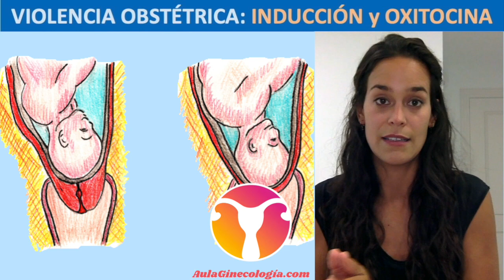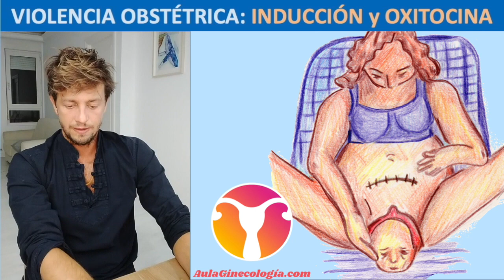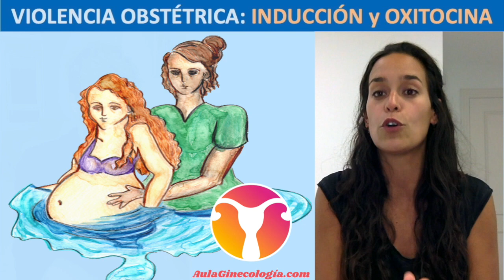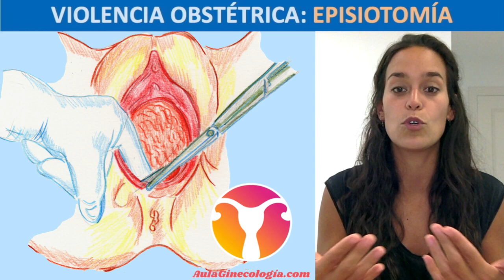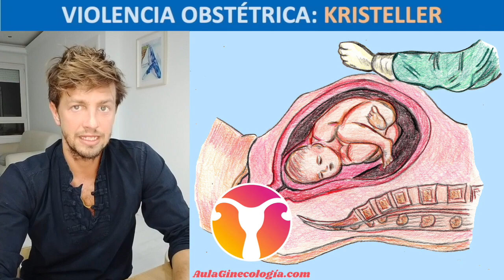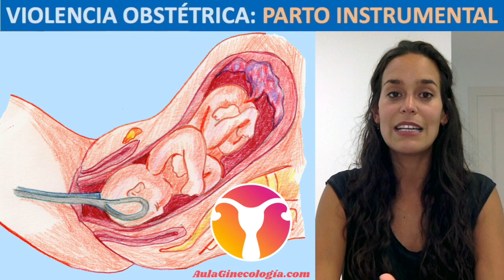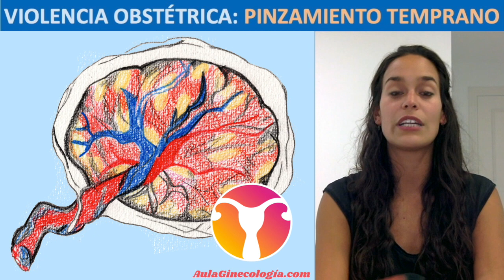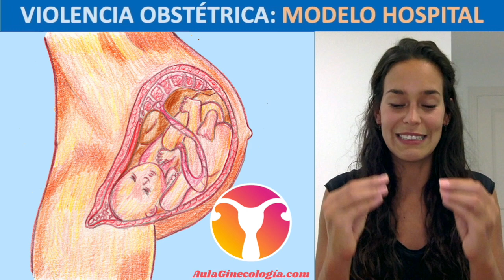VIOLENCIA OBSTÉTRICA: EPISIOTOMÍA, KRISTELLER, FÓRCEPS, VERSIÓN... - Ginecología y Obstetricia -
VIOLENCIA OBSTÉTRICA: La Dra. Melgar y el Dr. Modesto debaten sobre la violencia obstétrica: episiotomía, fórceps, Kristeller, inducción, oxitocina, deshumanización del parto, medicalización del parto, separación del recién nacido, lactancia artificial.

QUÉ ES
Es un término reconocido por la OMS en 2014 para alertar y erradicar la falta de respeto durante la atención al parto.

POR QUÉ APARECE?
Los dos primeros motivos por los que aparece el término "violencia obstétrica" son el trato deshumanizado y la medicalización injustificada del parto.

En el vídeo pretendemos aclarar ciertos términos y tranquilizar a las pacientes sobre las prácticas obstétricas habituales en nuestro país.

PARTO FISIOLÓGICO
En nuestro país, el retraso de la maternidad, los hábitos tóxicos la alimentación inadecuada, falta de ejercicio físico regular, ganancia ponderal durante el embarazo aumentan patologías como obesidad materna.

Se ha producido un aumento de patología obstétrica como diabetes gestacional y preeclampsia que hacen que el parto no sea tan fisiológico como nos gustaría.

El aumento de complicaciones derivadas como macrosomía fetal y retraso fetal del crecimiento, que hacen que el parto estrictamente natural no sea siempre posible

La epidural, que es un instrumento fantástico, también puede dificultar un parto estrictamente natural, ya que en ocasiones puede dificultar el pujo materno adecuado.

OXITOCINA E INDUCCIÓN
Inducción: indicación médica clara, cuando los beneficios superan los riesgos.

Amniotomía y oxitocina para tratamiento de trabajo de parto prolongado.

Movilidad y postura erguida, ingesta de líquidos y alimentos.

Acompañamiento continuo a fin de reducir las complicaciones durante el trabajo de parto.

EPISIOTOMÍA
Abordaremos el problema de la episiotomía como ya hicimos en un vídeo previo.

OTROS TEMAS
- Kristeller
- Parto instrumental
- Pinzamiento temprano cordón
- Medicalización del parto
- Versión cefálica externa
- Separación de RN
- Lactancia materna
- Modelo Hospital grande vs Hospital pequeño

Violencia Obstétrica ¿ES UN TÉRMINO ADECUADO?
Abogamos por la prevención y erradicación de la falta de respeto y el maltrato durante la atención del parto.
Sin embargo no hay que confundir violencia con mala praxis.